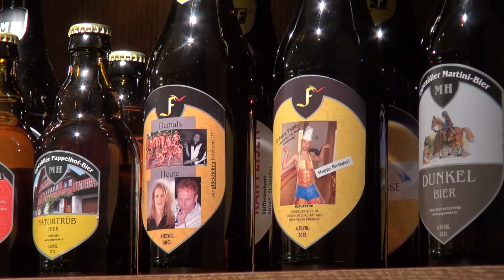Damenanlass Leuechöch 2012